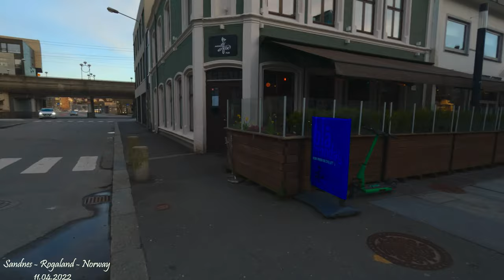Norway 4K / Rogaland / Sandnes - Apr 11, 2022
I try to show some beautiful places in Norway.